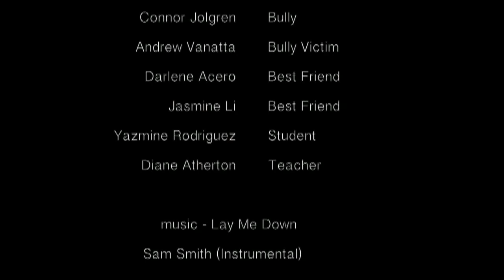Music Heals MPEG 4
This film is a production of the FAME Academy at Northview High School for the Art Reach Contest at the Millard Sheets Art Gallery at the Pomona Fairplex.